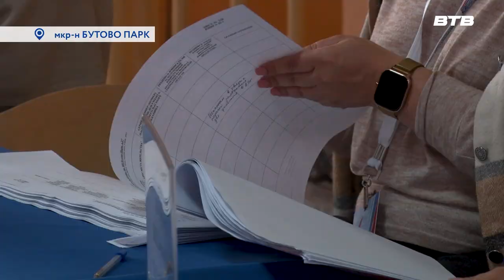ВЫБОРЫ СТРТОВАЛИ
Пример ответственного отношения к выборам губернатора Подмосковья показывают люди, являющиеся гордостью Ленинского городского округа. С одним из них, двукратным чемпионом мира и Олимпийских игр по плаванию Евгением Рыловым побеседовала наш корреспондент Юлия Стафёрова.